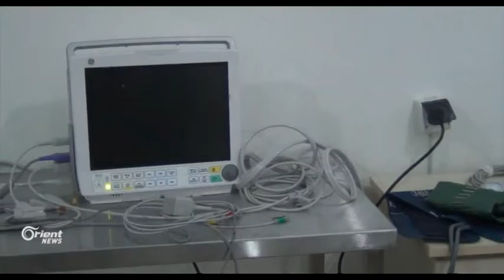Li Qamişlo Hêzên Asayîşê 3 pijîşkan binçav dikiin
Li bajarê Qamişlo hate diyarkirin ku Asayîşên Rêveberiya xweser 3 pijîşk binçavkirin, ji hêla xwe ve girûpek ji pijîşkên bajêr mangirtinek li pêş avahiya asayîşan li taxa Qidûrbek lidar xistin lê ew rastî gefên hin endamên asayîşê hatin eger ew mangirtin bidawî nebe.